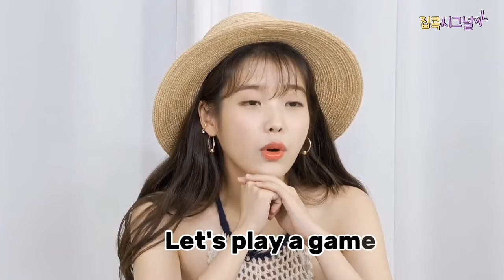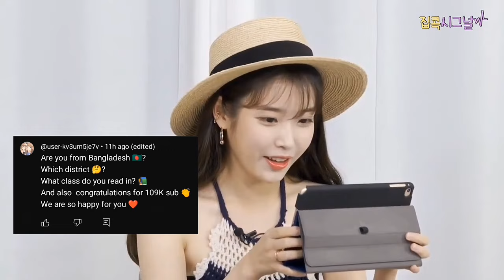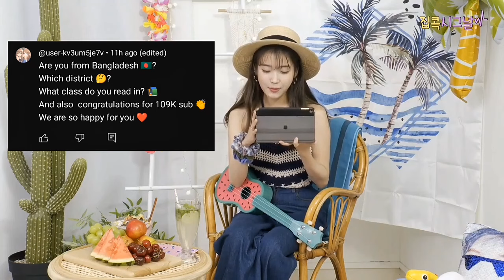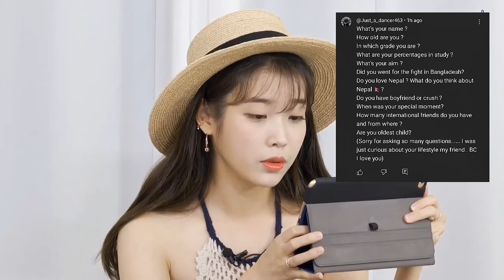100k special Q and A video || Love_yourself831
100k special Q and A video || Love_yourself831 ||